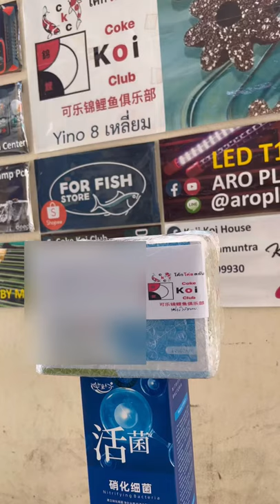กล่องปริศนา??? เครื่องให้อาหารปลาอัตโนมัติ goldfish ปลาทอง จุกน้อย EP177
เพจ : Coke Koi Club
ไลน์ : marier-2
เครื่องให้อาหารปลาอัตโนมัติ
Fish Feeder EVNiCE